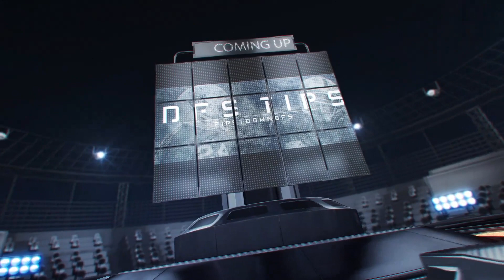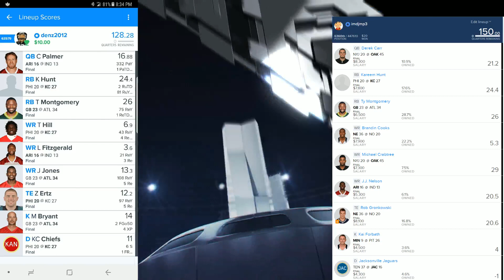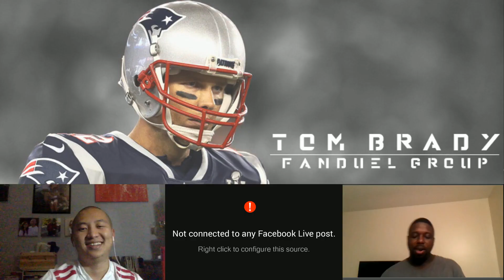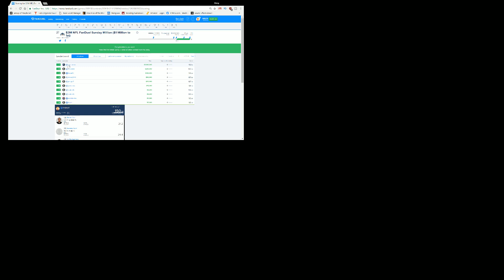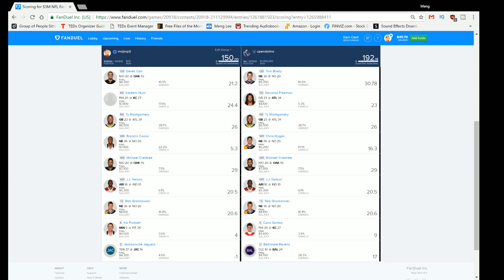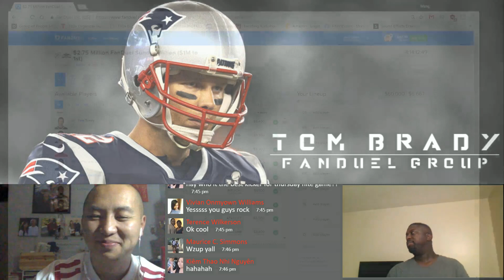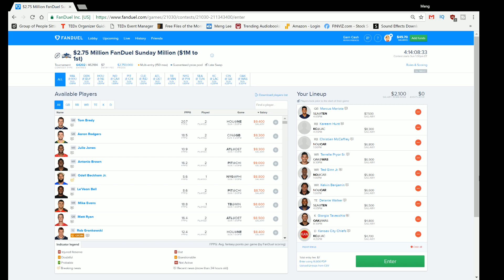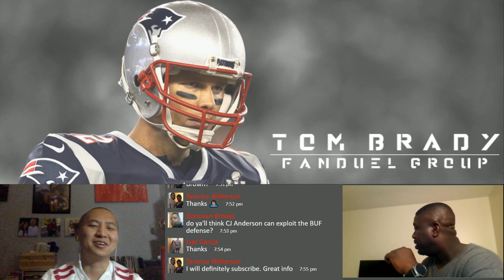Fanduel/Draftkings NFL 2017 Week 3 Top 10 Picks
Firstdown DFS Podcast